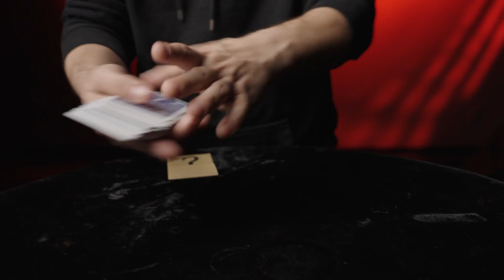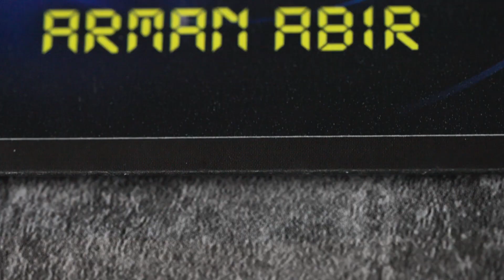噓迷子:HimitsuMagic--Digital by Abir and Mark Mason